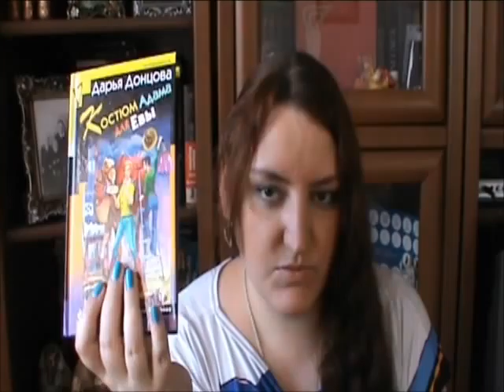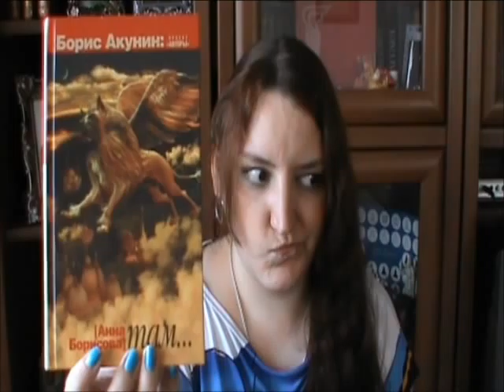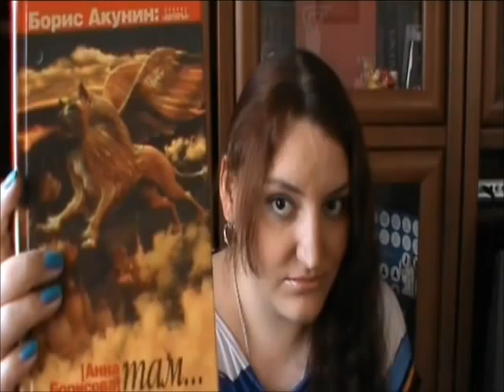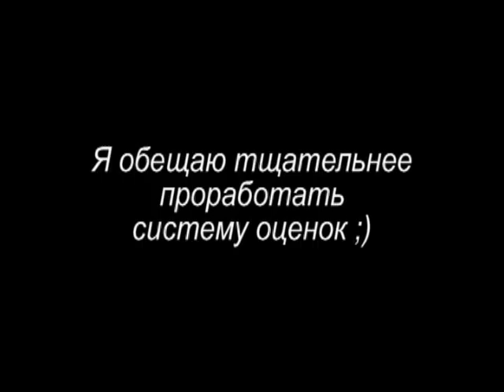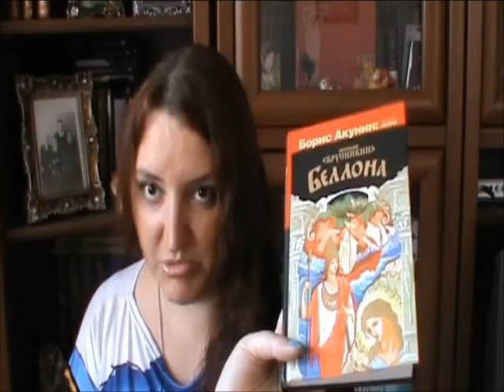Book-vlog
О пополнении моей библиотеки.
Прошу прощения, видео получилось очень длинным. Заболталась )))

05:26 А.Брусникин (Акунин) "Девятый спас"
07:02 А.Борисова (Акунин) "Там"
11:01 А.Борисова (Акунин) "Креативщик"
12:04 А.Брусникин "Беллона"